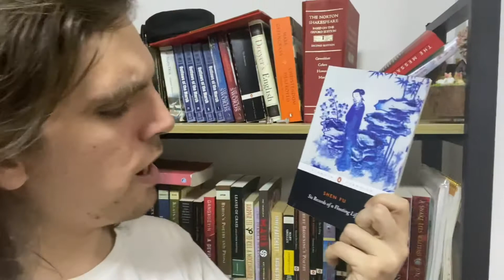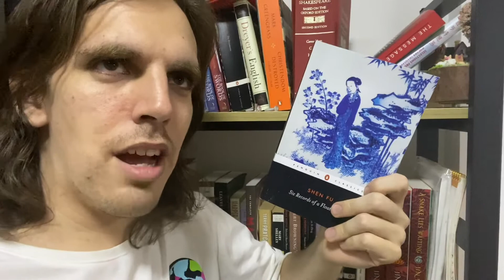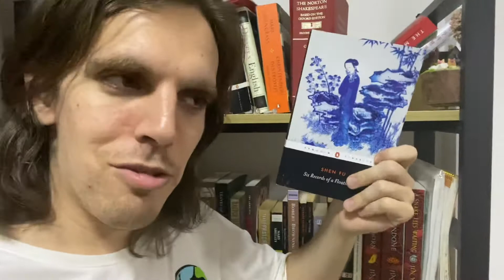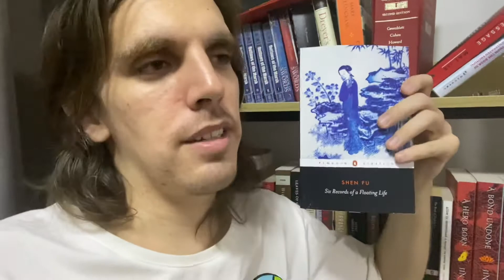Six Records of a Floating Life by Shen Fu | A Romance?